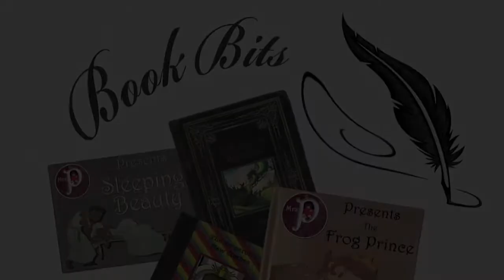Mrs. P Presents Book Bits of Goldilocks and the Three Bears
Mrs. P Introduces BOOK BITS - Writing Prompts in the Art of Summarization. Summaries don't always have to be written, they can be done orally or dramatically and Mrs. P shows us how!